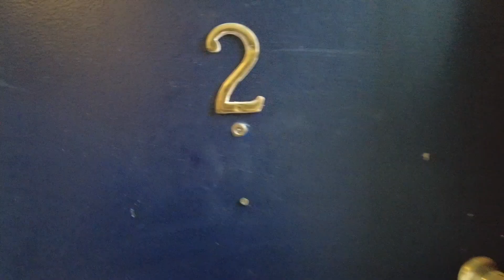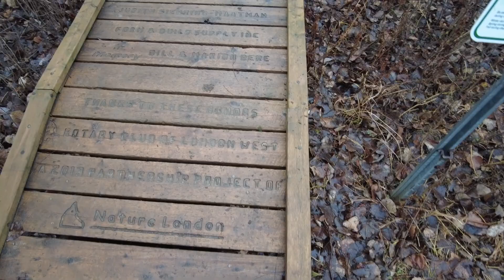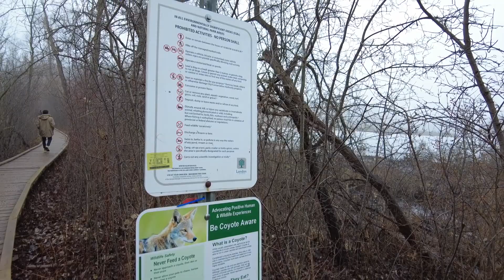New Year Vlog with Friends in Canada 🇨🇦